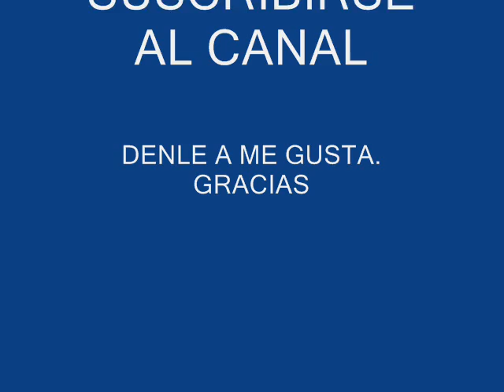CUSHI DE ECUADOR LLAQUILLA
BONITO TEMA DE CUSHI DE ECUADOR